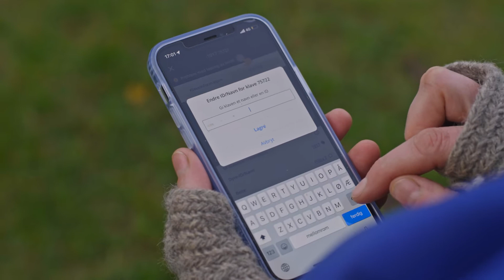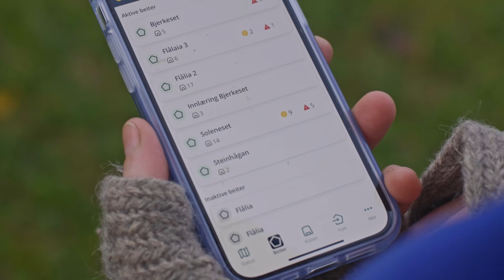Innføring i Nofenceappen